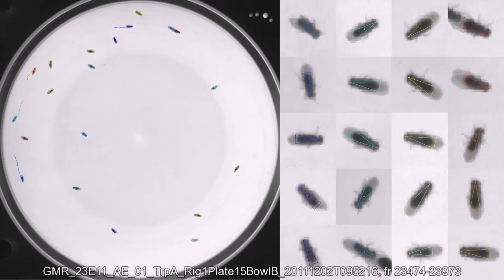GMR_23E11_AE_01_TrpA_Rig1Plate15BowlB_20111202T095216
Genotype: GMR_23E11_AE_01_TrpA
Date recorded: 20111202T095216
Rig id: Rig1Plate15BowlB